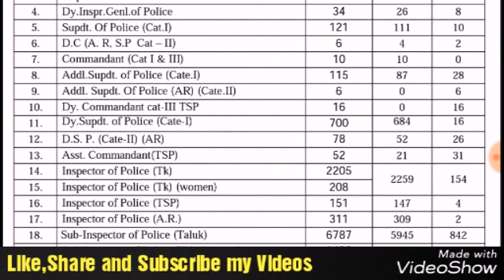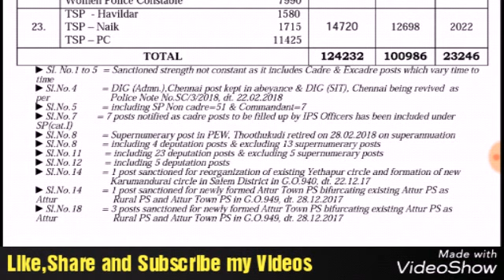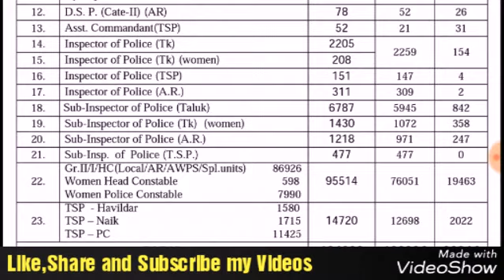TNUSRB Latest Information about Upcoming Vacancies 2018 - 2019//Full Details//Cutoff Mark's Details